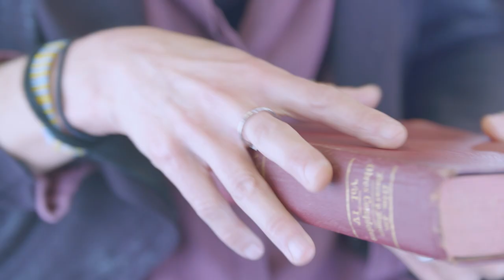Dia Mundial de la Poesia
Des de la Delegació del Govern davant la Unió Europea celebrem el Dia Mundial de la Poesia amb el poema “Si puc”, del poeta reusenc Gabriel Ferrater, de qui enguany el Govern commemora el centenari del seu naixement.

Gràcies Maria Teresa, Xénia i Zeger per fer-ho possible